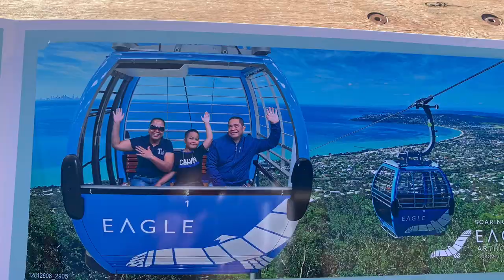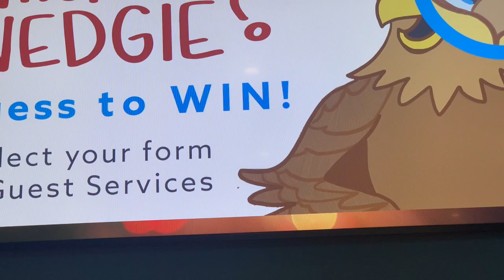High chair 🪑 or cable car 🚠 “author’s seat Eagle” ESCAPADES!!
I loved to do the filming, This is a fantastic view you ride in a high chair or cable car, it was like you are soared like an eagle when you are on the air or top. this place is one of a landmark place, a world war historic place here in Mornington Peninsula, Victoria Australia. l would like to thanks my daughter Dansui for booking a ride as a treat for me on Mother’s Day❤️and thank you everyone for watching this short video.